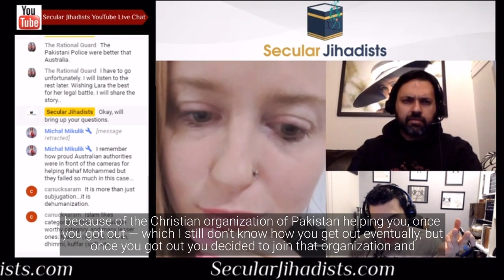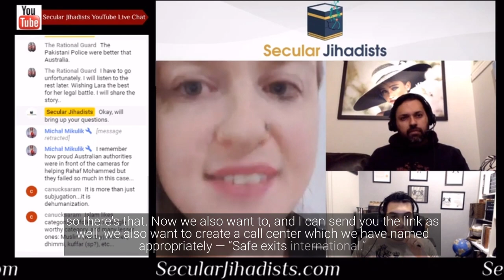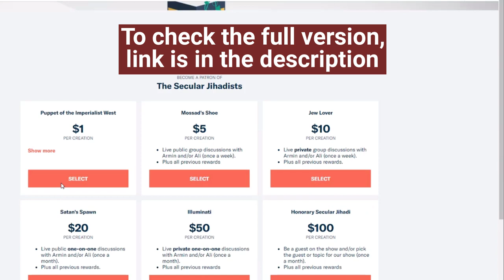Grooming Victims: How the system failed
Lara, a grooming survivor, shares with us her work with the Christian organization of Pakistan and their petition to the Australian government.
In this episode, we speak to Lara, a grooming survivor who was lured to Pakistan from Australia, entrapped, isolated, abused, and worse—until she made her daring escape. Incredibly articulate and determined to raise awareness about experiences like hers, her story might leave you heartbroken but her courage will leave you inspired.